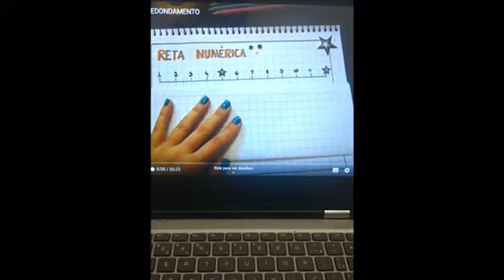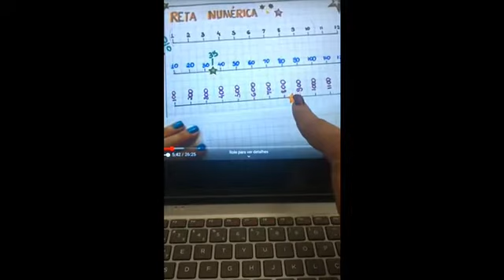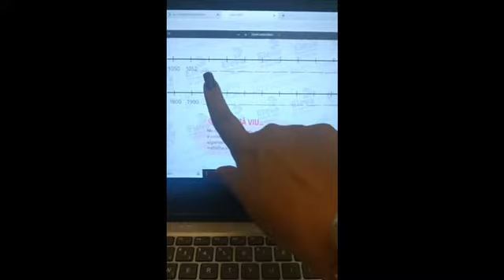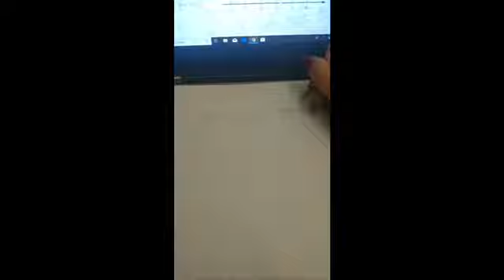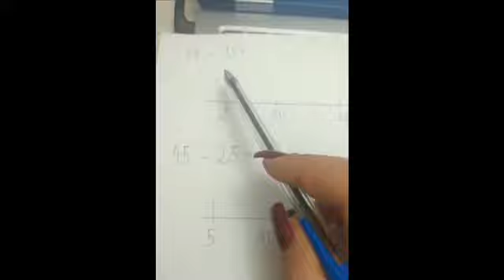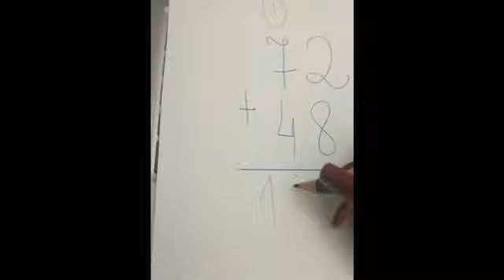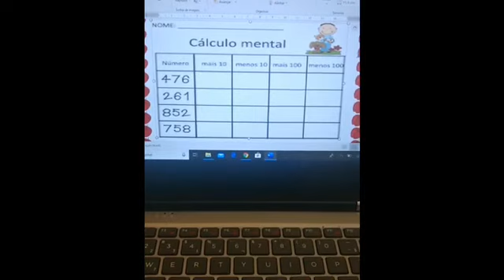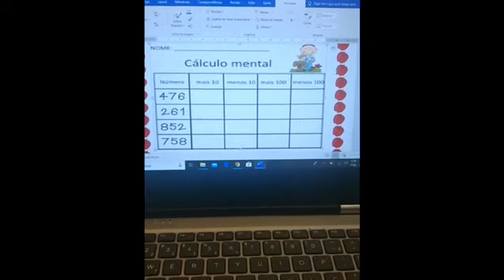3º ano - Matemática - Capítulo 3